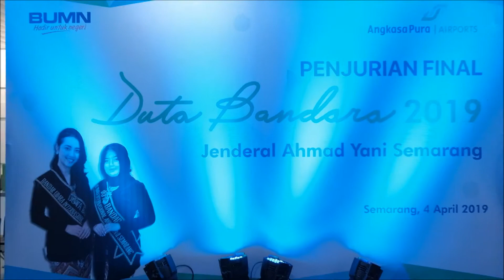Pemilihan Duta Bandara Jenderal Ahmad Yani Tahun 2019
Penjurian Final Duta Bandara Jenderal Ahmad Yani Semarang tahun 2019 sudah selesai, tahap penjurian ini dilakukan di Exhibition Hall Bandara Jenderal Ahmad Yani Semarang

Dewan juri yang hadir diantaranya adalah : General Manager PT Angkasa Pura I (Persero) Bandara Jenderal Ahmad Yani, Sekpri Kepala Dinas Kepemudaan, Olah Raga dan Pariwisata Prov Jateng, dan 4th Runner-Up Putri Pariwisata Indonesia Tahun 2017.

Berikut adalah nama-nama pemenang Duta Bandara Jenderal Ahmad Yani Tahun 2019 :

JUARA 1
Kategori pria : Wahyu Andung R
Kategori wanita : Berlian Ayu S

JUARA 2
Kategori pria : Ahmad Syaiful Umam
Kategori wanita : Puput Ayu N

Selamat bagi para pemenang, selanjutnya para pemenang akan diberangkatkan ke Makassar untuk karantina dan penjurian Grand Final perwakilan duta bandara dari 13 Cabang yang dikelola oleh AP 1.